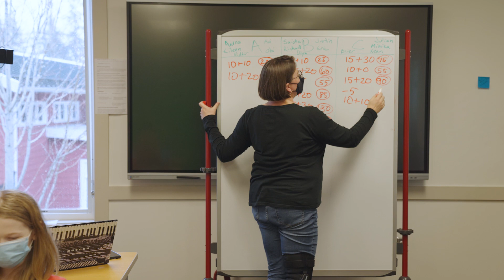Quiz Bowl Overview